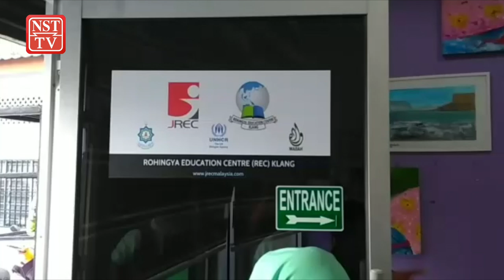Kejayaan rundingan air penting - Saifuddin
Malaysia sudah memulakan rundingan dengan Singapura dalam semakan semula harga air mentah sejak sebulan lalu, kata Menteri Luar, Datuk Saifuddin Abdullah.